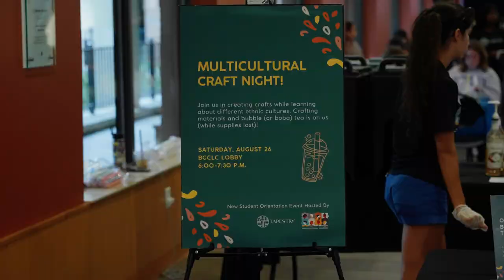2023 Orientation Week